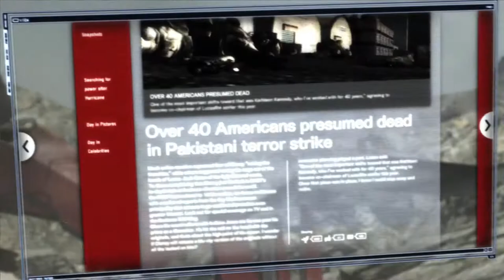Armstrong's Final Battle - Cutscenes, but no voice (Metal Gear Rising)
i thought it had be funny

once upon a time i off all voices in metal gear rising because they began annoy me but after one cutscene WITHOUT voices i started laughing and i got an idea what if i play a game with zero voice volume...

footages are my own

0:00 Metal Gear Excelsus
5:53 Don't fuck with this senator!
8:01 Nice knife! / I have a dream!
12:21 Handshake scene (fake alternative ending lol)
14:38 Nanomachines, son!
16:21 Blade Wolf scene
18:49 This isn't my sword
19:39 Armstrong's death

i like metal gear rising and senator steven armstrong